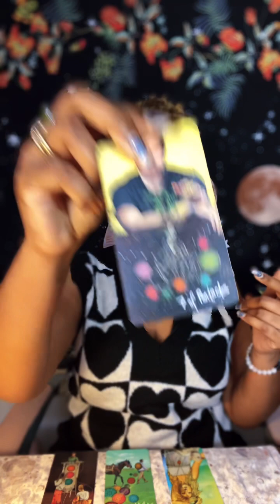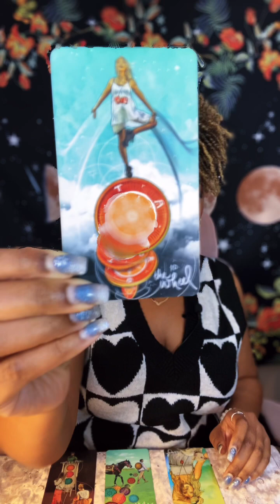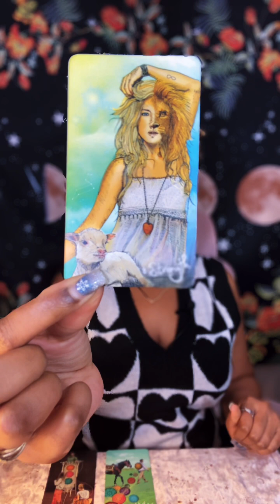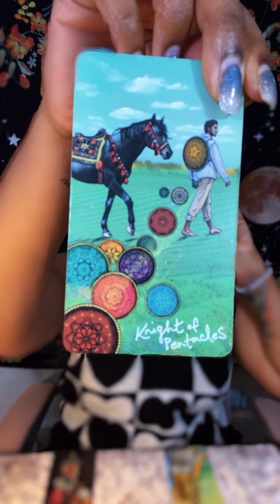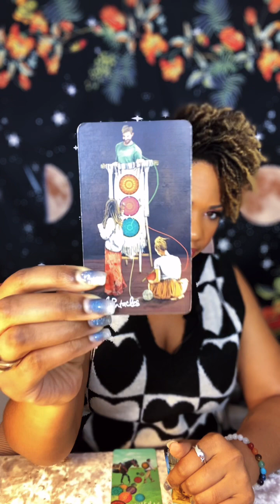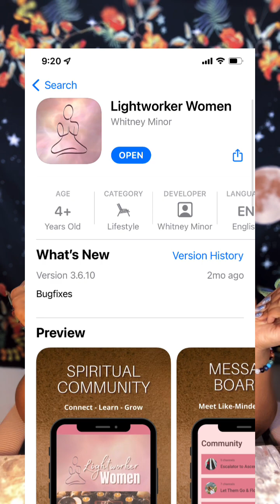Soul Family Collective: New Moon in Pisces (2.20.23)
Be sure to join my live stream tomorrow night for new moon live readings! Turn on notifications for my channel so that you dont miss it! 😃

Give this video of thumbs up if this resonates for you & drop your comments below!

00:00 intro
01:01 what you’ve released
01:35 where you are now
02:33 what’s emerging within you
03:23 what you wish to grow
04:11 how you can bring your manifestations Into fruition
06:16 what reasources are available to you as you manifest your goals

💓 Book me for your event
💓 Schedule your personal reading with me

SERVICES:
✨Mediumship
✨General Reading / Specific Questions
✨Relationship Insight
✨Career Reading
✨Birthday Reading
✨Monthly Forecast
✨Self Growth & Personal Development
✨Full Moon / New Moon Reading
✨Dream Interpretation
✨Vent Session
✨Energetic Space Clearing